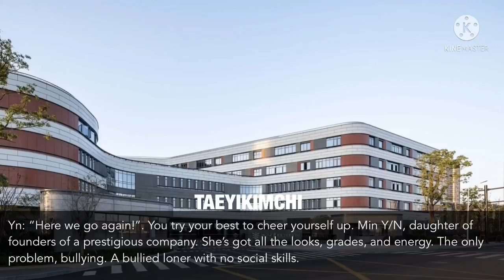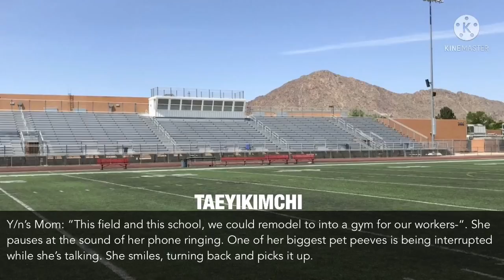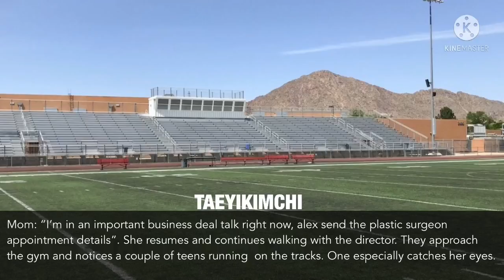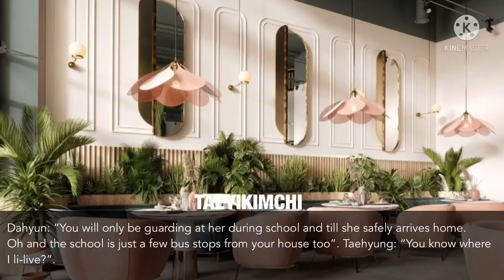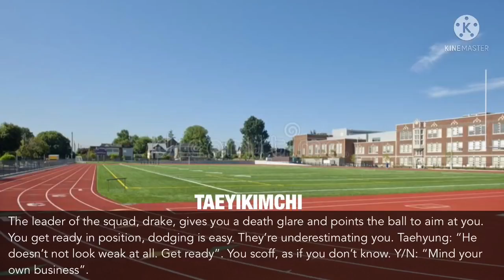Falling in love with ur clingy classmate who’s actually hired as ur bodyguard|Taehyung Oneshot 1/?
Taehyung       Jungkook jungkookoneshot bts jungkook jeonjungkook
kimtaehyung
bts bts ff
taehyungff
kimtaehyungbts
btstaehyung
fanfiction
ff
jungkookff
army
imagine
oneshot
btsffoneshot
taehyungoneshot